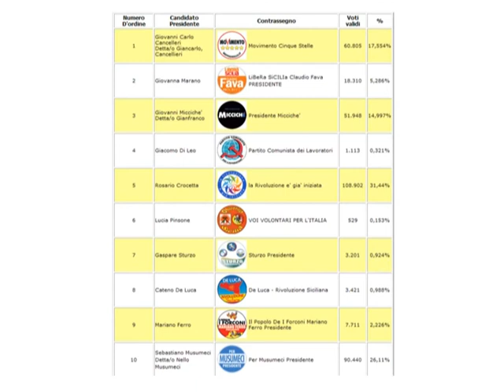SICILIA TV - Elezioni Regionali 2012. Testa a testa Crocetta e Musumeci